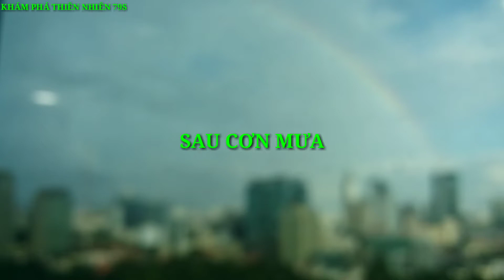Bảy sắc cầu vồng | rainbow | cầu vồng đẹp | bay sac cau vong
Chúc cả nhà xem video vui vẽ!